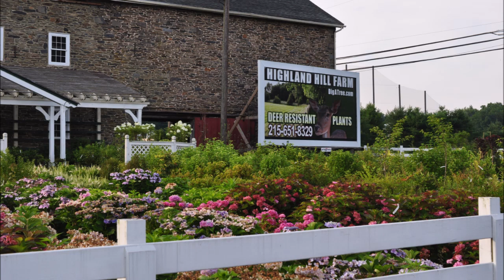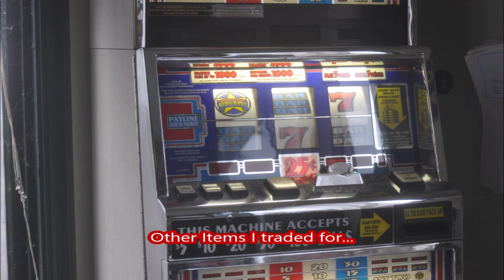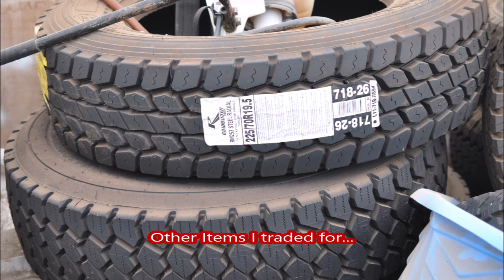Its worth it to always try to say yes